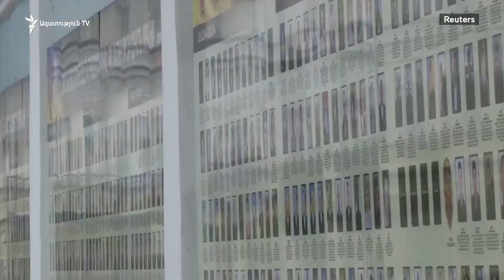Փոմփեո. Ամերիկյան ընկերությունները ներդրումներ չեն անի մի երկրում, որտեղ չկա օրենքի գերիշխանություն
Փոմփեոն նախօրեին էր ժամանել Ալմաթի և իշխանությունների հետ դռնփակ բանակցություններից հետո որոշ փակագծեր բացել «Ազատության» ղազախական ծառայության հետ զրույցում. - «Ամենուր և միշտ՝ աշխարհով մեկ, բոլոր հանդիպումների ժամանակ մենք խոսում ենք մարդու իրավունքների մասին: Այդ առումով իրական առաջընթաց ենք տեսել Ղազախստանում։ Տեսել ենք, որ նոր կառավարությունը փոփոխություններ է ձեռնարկում և ճանապարհ բացում բարեփոխումների համար: Դա երևում է նաև ամերիկյան ընկերություններից, որոնց թիվը գնալով ավելանում է: Ամերիկյան ընկերություններ չեն կարող և չեն գնում երկրներ, որտեղ չկա հարգանք օրենքի գերիշանության ու մարդու իրավունքների նկատմամբ»: